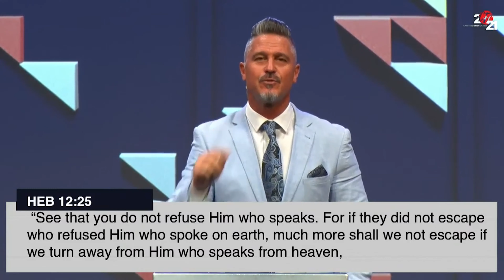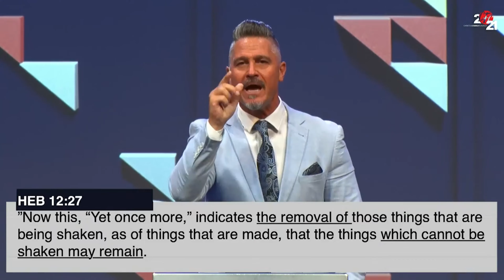HOW TO KEEP IT TOGETHER IN A WORLD THAT'S FALLING APART P1 | DR ANDRE WILMANS